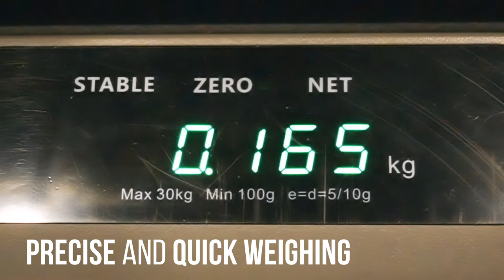BIG POS | Weighing POS Machine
You don’t need lots of POS hardware to start your business! 🥳We understand some businesses with unique needs may require more hardware components, and we listened to your feedback! With BIG POS all-in-one POS system with weighing function, you can now operate and manage your business with only one device!✨

𝐁𝐞𝐧𝐞𝐟𝐢𝐭𝐬
🙌🏻 Weigh & checkout instantly in one machine
🙌🏻 Multiple functions in one POS machine
🙌🏻 Improve billing accuracy and speed
🙌🏻 Ease of use
🙌🏻 Fast processing of multiple payment methods

𝐒𝐮𝐢𝐭𝐚𝐛𝐥𝐞 𝐟𝐨𝐫
✅ Grocery Stores
✅ Seafood & Meat Markets
✅ Restaurants